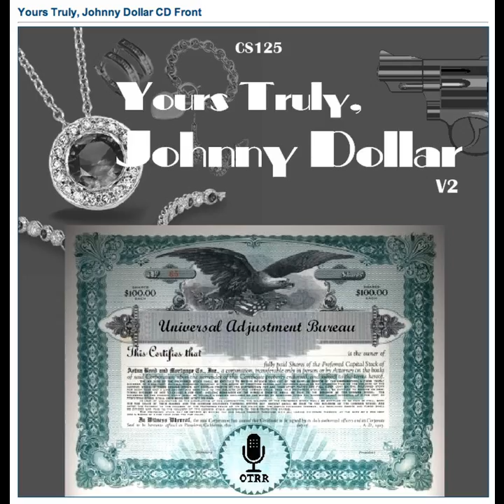Yours Truly, Johnny Dollar - 590222 625 The Blue Madonna Matter [AFRTS] (1)